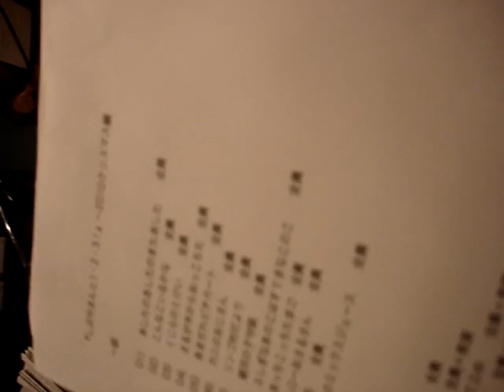『しぶやさんと1・2・3！～クリスマス編2010』 リハーサル風景1